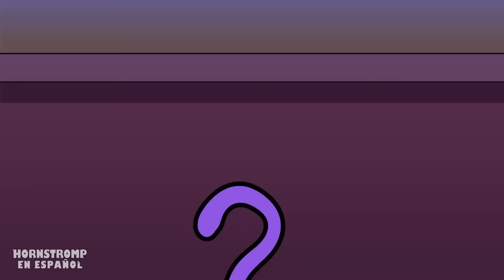Banban ''INSIDE OUT 2'' Garten of Banban Animación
Hoy seguro que será un día fantástico, empecemos con optimismo a... torturar a Flumbo... en ese caso mejor un poco de rabia acumulada!!! jajajajaja

00:00 - Banban ''INSIDE OUT 2''
03:14 - EL FUNERAL DE FLUMBO!
10:14 - CRAFTYCORN COMPRA SU PRIMERA CASA?!
16:55 - BOBBY BEARHUG COMPRA SU PRIMERA CASA?!
19:41 - FLUMBO TIENE UNA HABITACIÓN SECRETA!?
22:02 - FLUMBO ENAMORADO DE BANBALEENA
26:30 - GARTEN OF BANBAN en LA DIMENSIÓN DE LOS RECUERDOS

✅ Animación original Hornstromp -    @HornstrompenEspanol

El escalofriante jardín de infantes está lleno de monstruos!! Si es GARTEN OF BAN BAN, el sitio más terrorífico que te pondrá los pelos de gallina con tan solo entrar, así que acompaña a PLAYER a explorar el misterioso establecimiento, la regla es no perder la vida ni la cordura; ¿estás preparado para la acción?
El objetivo será  atravesar diversas áreas en las que se deben sobrevivir a los monstruos, utilizando un drone que te ayudará a interactuar con pulsadores, y resolviendo varios rompecabezas, así que usa la cabeza para generar una estrategia y evitar a toda costa los temibles monstruos.

En el juego serás un padre que busca a su hijo desaparecido, lleva varios días sin saber de él y lo último que se supo es que estuvo en GARTEN OF BAN BAN, su padre quien será el personaje con que podrás interactuar, será que deba sobrevivir para la búsqueda en los temible pasillos. La historia comienza en el interior de una escuela infantil, donde tras abrir una puerta y encontrar un drone de juguete, el protagonista irá en busca de una fuente de energía (baterías) para hacerlo funcionar. Gracias a este drone puede pulsar botones que le permiten abrir puertas, por lo que encuentra un pasillo con la cabeza de una de los monstruos de la escuela, es Opila Bird, mirándolo fijamente.

GARTEN DE BANBAN 3
El juego comienza con un accidente de ascensor que lleva al jugador a la Planta Baja, donde se encuentra el arte oculto de la Reina Bouncelia. Banban, que se ha vuelto loco, se aísla en una sala de seguridad. Stinger Flynn irrumpe en la sala y revela que conoce el paradero de los niños. Para acceder a la cafetería, el jugador debe depositar rarezas o lápices de colores, lo que le permite un mayor acceso. En el sector Acuático, el jugador recoge pilas para entrar en un pasillo con varias especies. Flynn despierta y muestra al jugador su antiguo hogar y la ubicación de un minijuego de cañones. En una visión del pasado, un hambriento Banban busca al jugador.
Como Flynn, el jugador se encuentra con la lenta Seline, que le guía por el pasillo. El jugador despierta en la Cárcel de Toadster, que contiene puzles y una cinta de vídeo que muestra al donante del Sheriff Toadster. En el Sector Médico, Banban explica la creación de Nabnaleena como solución a la matanza masiva. Resolver un acertijo correctamente otorga acceso al área de sonido, mientras que fallar resulta en el ataque de Nabnaleena. Nabnab y Nabnaleena tienen una escena romántica interrumpida por Jumbo Josh o Stinger Flynn, lo que provoca la huida de Nabnaleena.
El jugador despierta en una habitación con Banbaleena y Nabnab. El objetivo es escapar sin alertar a Jumbo Josh. Desbloquear una puerta lleva a Banbaleena a seguir hasta el Sector Arbóreo. Flynn lleva al jugador a una zona de rompecabezas con Chamataki y Tamataki. Al despertar, el jugador se enfrenta a un jefe con una criatura híbrida. Escapar lleva al jugador a un largo pasillo donde debe encontrar al Sr. Hombre Kabob para asustar a Baby Opila y reunirla con Opila.